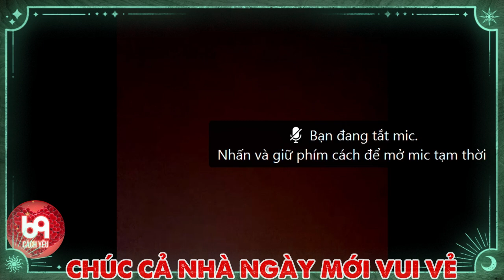Em đẹp quá ! Chàng đã say nắng khi gặp nàng sau tấm rèm quyền lực | 69 CÁCH YÊU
BMHH_507
69 Cách Yêu là trang cập nhật những chương trình hẹn hò, ghép đôi, mai mối hot nhất hiện nay BẠN MUỐN HẸN HÒ, HẸN ĂN TRƯA, VỢ CHỒNG SON, YÊU LÀ CƯỚI, MAI MỐI CÙNG NGƯỜI LẠ